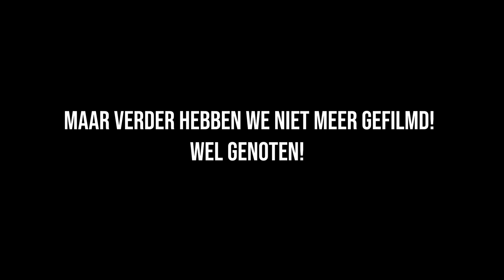WE HEBBEN EEN MEIDENDAG! | JAÏRA-DAG #6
We hebben een meidendag! Mirjam en Jaïra gaan samen lekker een dag shoppen, uiteraard met wat lekkers te eten en naar de bioscoop!
Vind je dit een leuke video? Geef dan een duimpje omhoog!

Hi! Leuk dat je kijkt naar een filmpje van ons =) met z'n vieren, Martijn (30), Mirjam (29), Jaïra (9) en Loän (1) vormen wij familie Vrijdag!
We zijn dit kanaal begonnen om onze herinneringen en qualitytime die we hebben met elkaar als samengesteld-gezin te kunnen bewaren voor later! Jaïra heeft een andere vader en is daardoor maar 50% van de tijd bij ons, de tijd die we dan met haar hebben.. leggen we graag vast!